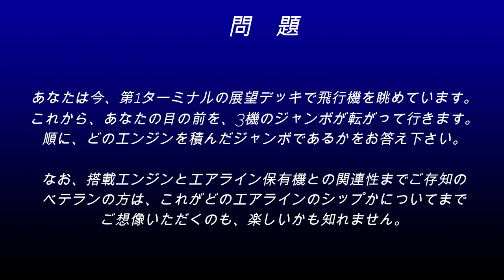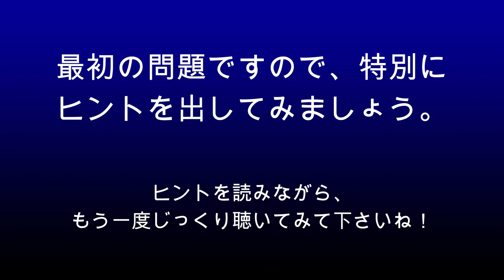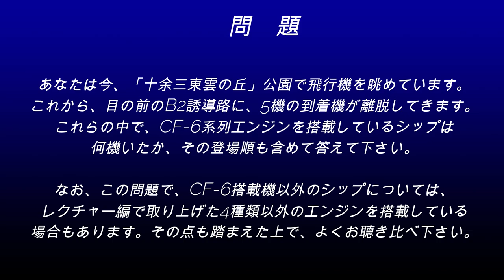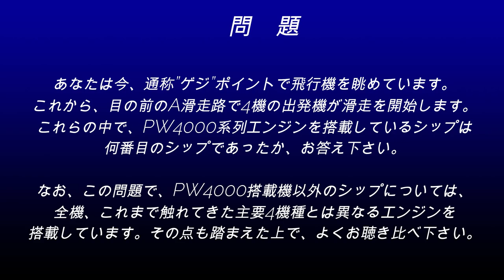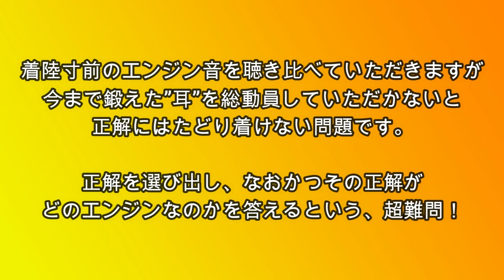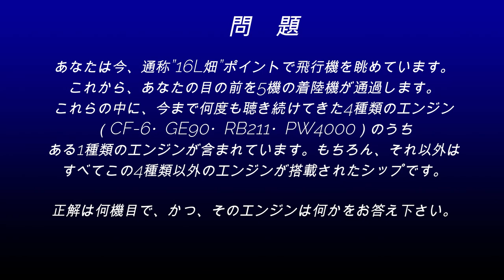【成田空港】成田で”耳”にも栄養を！空港内を行き交う飛行機たちが奏でる”エンジン音”の違いを研究しよう！（チェックテスト編）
せっかく空港へ出掛けたのなら、行き交う飛行機たちを”目”で見て楽しむばかりでなく、そうした飛行機たちが奏でる様々なエンジンサウンドを”耳”で聴いて堪能したい・・・。そう思うみなさんのために、少しでも”耳”を鍛えていただくべく企画した、この「エンジンサウンド」特集ですが、今回は、こうしたエンジン音を使った”チェックテスト”を作ってみました。問題は、初級編から上級編までの5問を用意！ヒントまでつけた基本的な1問目から、これまでの”耳”を総動員しないと正解を導き出せない5問目まで、できるだけ多彩な形で、ちょっと意地悪な設問も加えつつお楽しみいただけるよう工夫してみました。一度ではともかくとしても、時間をおいて何度か繰り返しトライしていただけましたなら、ふと気がついたころには「目の前を通過する飛行機たちが奏でる”表情”の違いを、自らの耳で自然に感じ取れるようになる」ハズだと確信しております。
とりあえず”耳試し”ということで、テストの形態をとっておりますが、正解や不正解などはあまり関係ございません。むしろ、こうした企画を通じて、少しでも「あぁ、自分も今度空港に行って、自らの耳で”音の世界”を堪能してみたいなぁ」と思っていただけましたなら最高ですし、実際に空港で飛行機を眺めていた時に「あ！この音！あのエンジンの音だ！」と感じられる”喜び”を体感してていただけましたなら、もうそれだけで、この企画を出させていただいた意味はあった・・・と申すものでございます。
とにかくクソ忙しい年末のこの時期に、30分間を大幅に超える長尺動画を出させていただくのは本当に申し訳ないことだとは思いますが、フッとお手隙になった時にでも、ぜひ、ペンとメモを片手に、皆様の”耳”を鍛え、”違い”を実感できた喜びに浸る楽しいひと時をお過ごし下さいませ。

「レクチャー編」は・・・こちら！

あと、4問目ですが、解説中に一部エンジンの社名表記（略称）を打ち間違えておりました。本当に本当にごめんなさい。問題の解答にも関わる問題ですので詳しくは書けませんが、正確には、そのエンジンは”GE"社製ではなく”PW"社製でございます。テストの解説で間違っているようじゃ、この爺も相当ポンコツですなぁ・・・（苦笑）。ま、こんなポンコツ爺でも楽しめるのですから、エンジン音の世界は本当に楽しいものだ・・・てことで、あははははは。よろしければ、これも”テスト”ってことで、ポンコツ爺の”粗探し”をお楽しみ下さいませ。

なお、BGMがお嫌いな方のために、毎回、BGMカット版を別にご用意させていただいているのですが、今回は、あくまで”音”メインの企画内容となっておりますので、冒頭と最後尾の一部分を除き、元よりBGMを挿入せずに動画を編集してございます。よって、この動画にはBGMカット版はございません。どうぞご了承下さいませ。